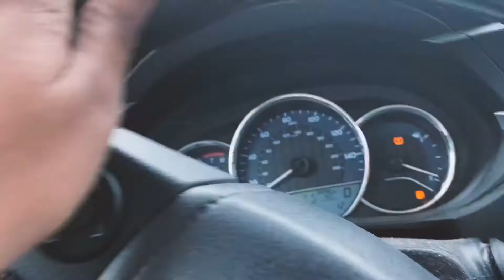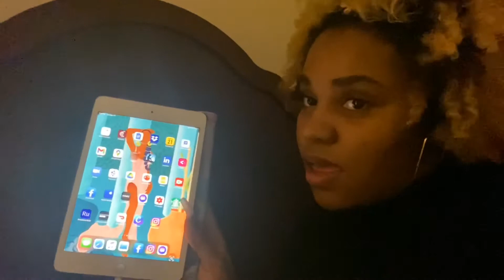Saturday Vlog | Spend the day w/me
Today, I’m going to take you with me. Watch to see how a typical Saturday in my life goes and don’t forget to turn on your notifications!